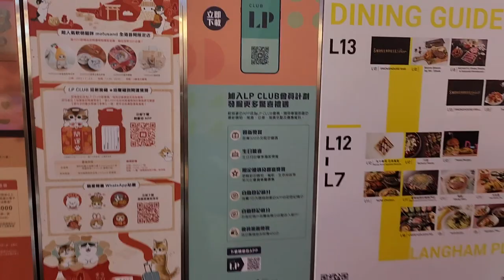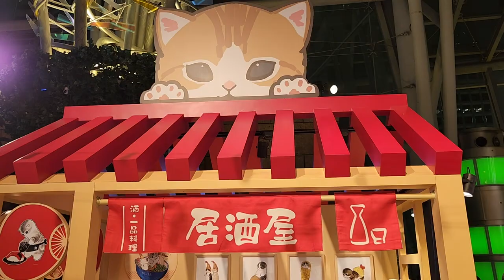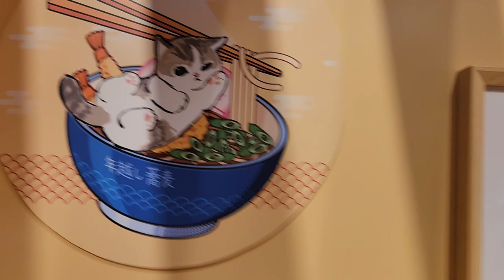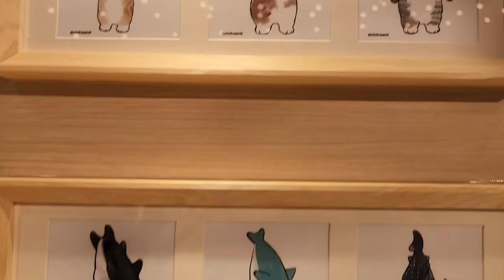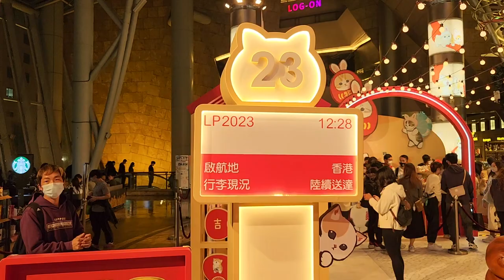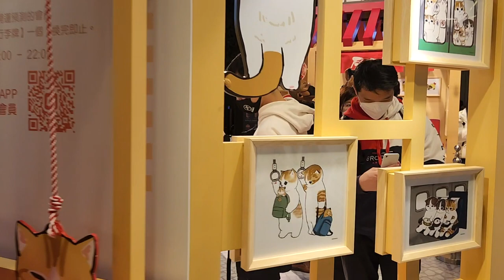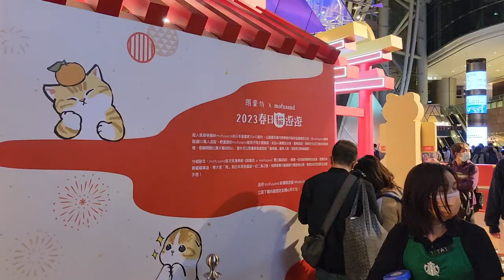「春日貓遊遊」朗豪坊 x mofusand - 2023年01月09日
錄影日期:2023年01月09日
錄影器材:Samsung Galaxy S22+ 5G
剪輯軟件:iMovie (Apple macOS)
影片解像度:1920x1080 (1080p,Full High Definition)
影片長度:7分0秒